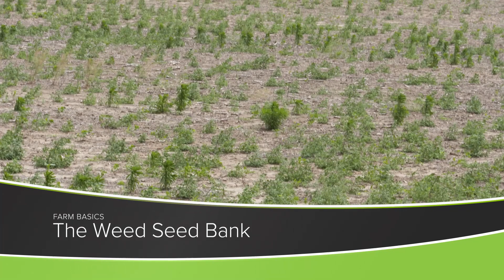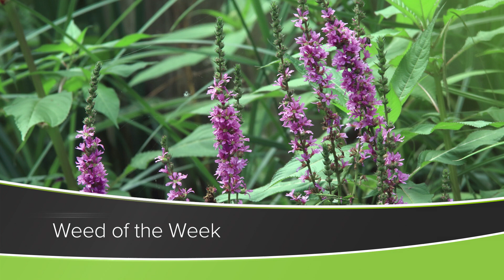The Weed Seed Bank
Farm Basics from Ag PhD Episode #1284 | Air Date 11/13/22 - Brian and Darren Hefty discuss the ongoing challenge of fighting weeds in crop fields.